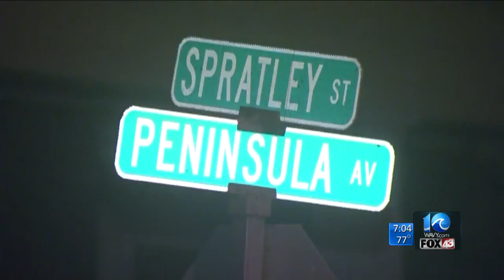Police warn of suspicious man near Portsmouth bus stop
WAVY News 10's Rico Bush reports